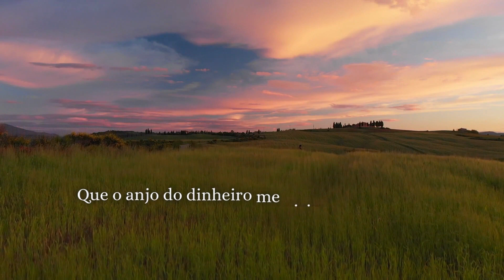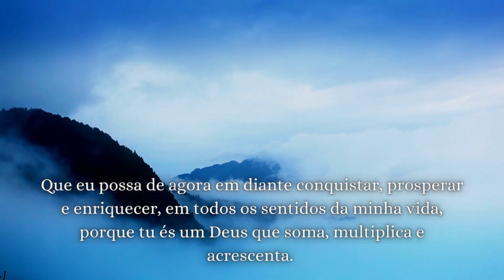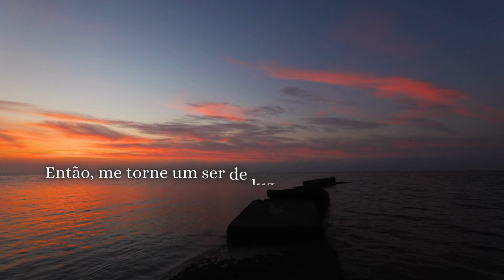Oração Para Dinheiro e Riqueza - Oração Para Ganhar em Jogos de Loteria - Abundância financeira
Oração Para Manifetar Dinheiro e Prosperidade - Oração Para Ganhar em Jogos de Loteria

💡Dúvidas? Deixe seu comentário :)